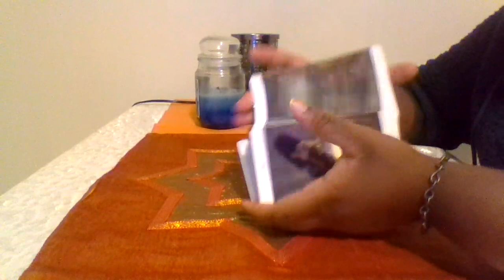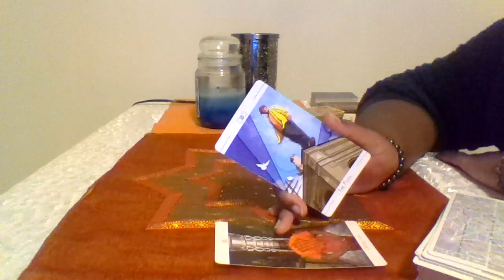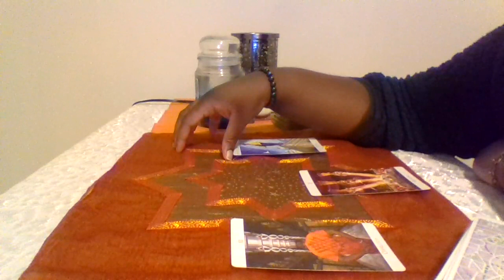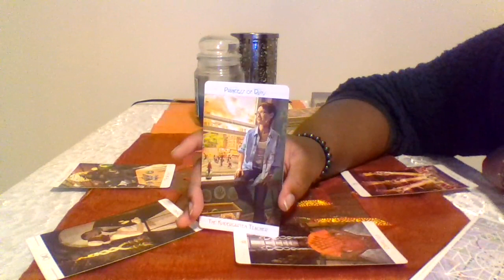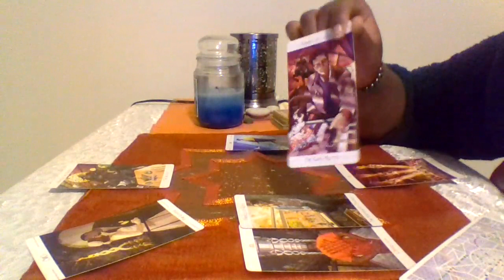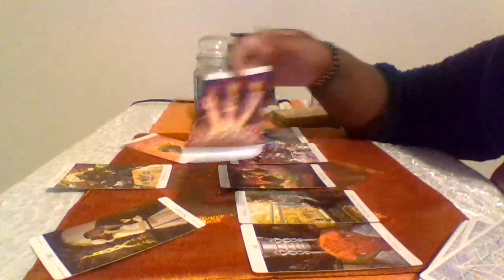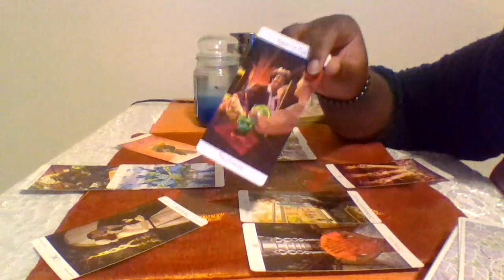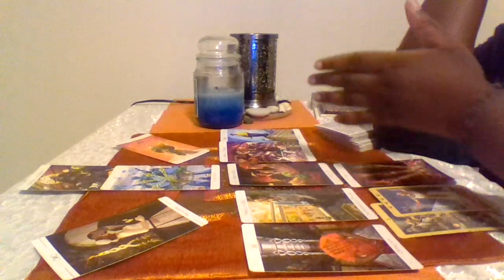Gemini (What needs to be seen) December 2022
@Amani's Light Work

Please be advised that readings may not apply to your life in specific detail so, please do not take every word I say to the heart and mind; that aspect must be understood. Seek out a private reading for further clarification into your own life. Much love and many blessings your way so, be it.